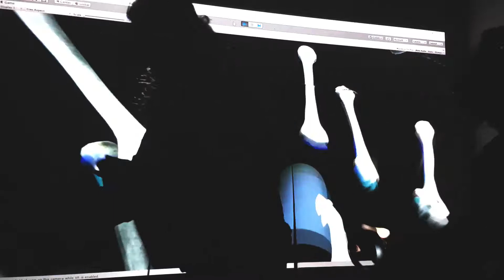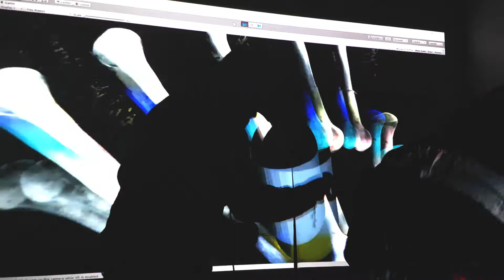Teatro Holofrénico | Holophrenic Orchestrator 2018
The 'Holophrenic Orchestrator' is a performative interface of virtual reality and real-time sound composition for live acts and developed with Unity for Oculus.

TEATRO HOLOFRÉNICO is a project developed by Julian Bonequi.

'Project supported by the National Fund for Culture and the Arts'.
Member of the National System of Art Creators.

* The invention and use of the Holophrenic term, is a game derived from the word holography (whole, whole, complete ...) and schizophrenia (divide, split, fragment or break the understanding, the reason, or the mind).